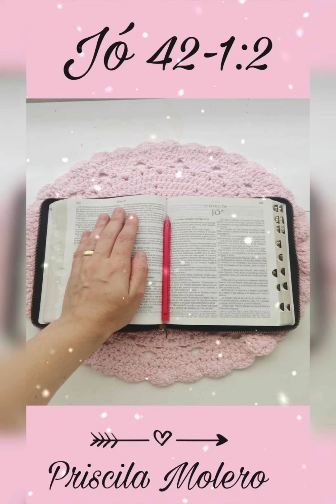PALAVRA DE HOJE|JÒ|NAO PODEMOS PERDER A CERTEZA DE QUE DEUS ESTÁ CONOSCO|PRISCILA MOLERO